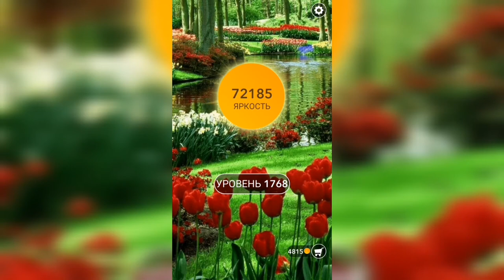Word / Слово Крест: Поиск русского кроссворда / Уровень 1768